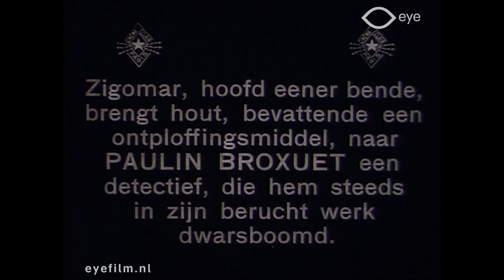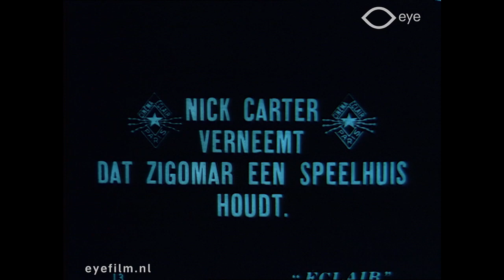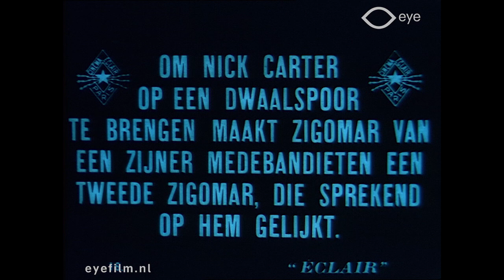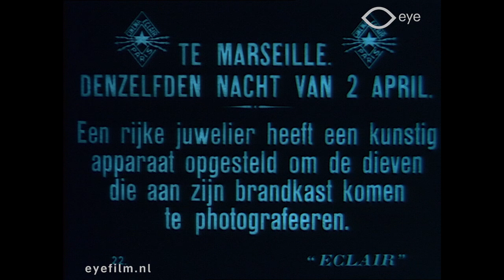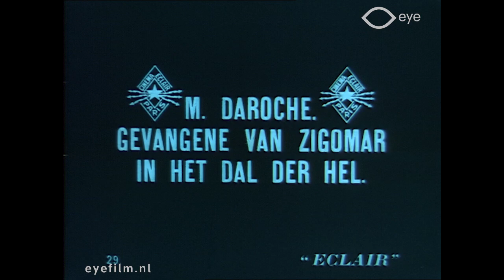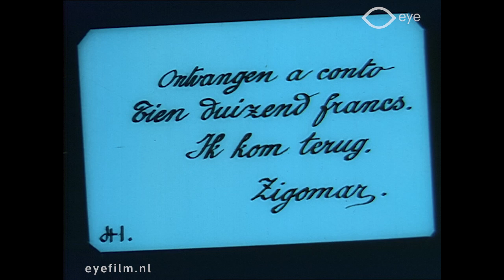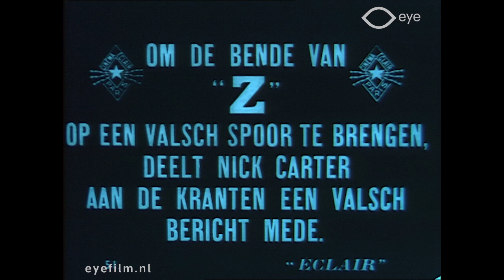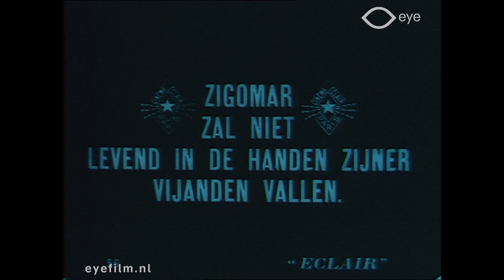Zigomar vs Nick Carter (1912) [English subtitles] / Zigomar contre Nick Carter